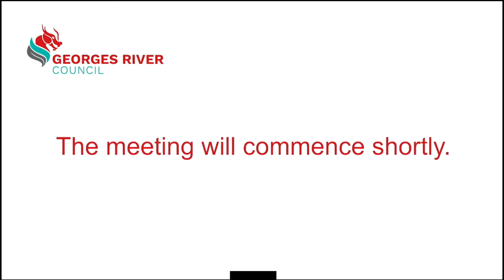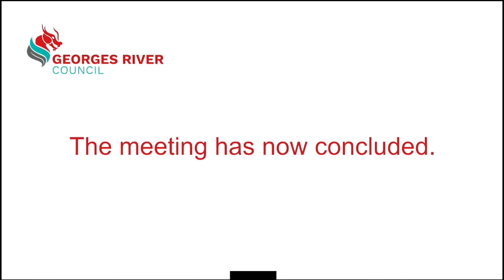Local Planning Panel Meeting 3rd June 2021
Video footage of the Local Planning Panel Meeting 3rd June 2021